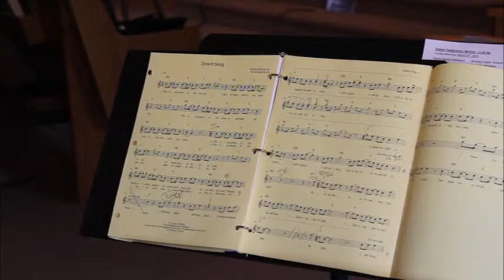Redeemed: Part 2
This is the second part of an Easter drama presented at Rock Mills Fellowship Baptist Church